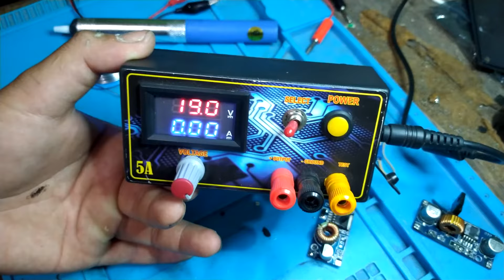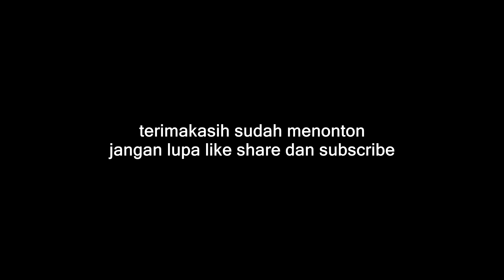Modul MBR penghancur short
Modul MBR step down xl4005 35v 5a bisa kamu dapatkan di toko online tinggal ketik saja katakuncinya xl4005.

modul step down ini berfungsi untuk menurunkan tegangan dc, alat ini bisa digunakan untuk power supply handphone atau bisa juga untuk menditeksi short atau konslet.

mohon maaf ada suara yang berbeda karena direkam menggunakan alat yang berbeda